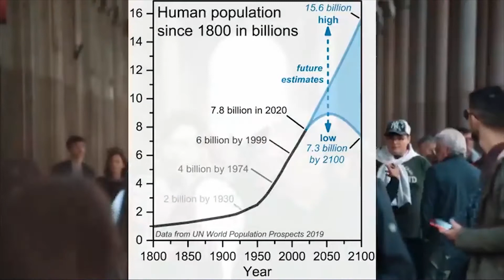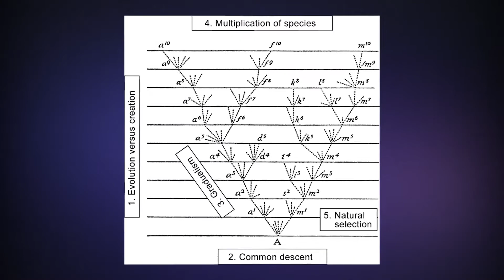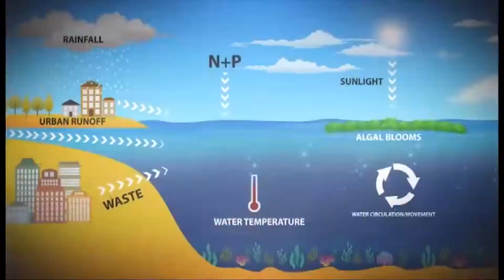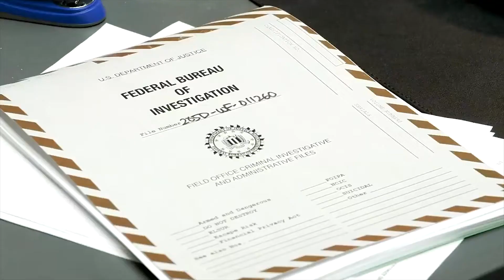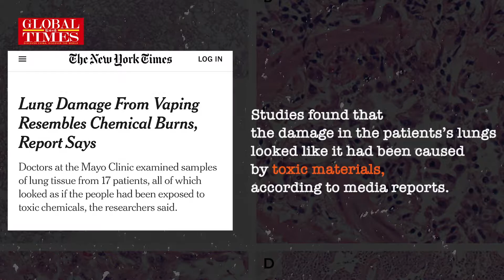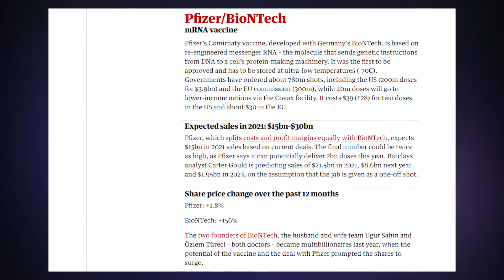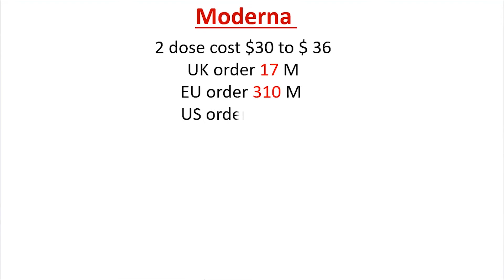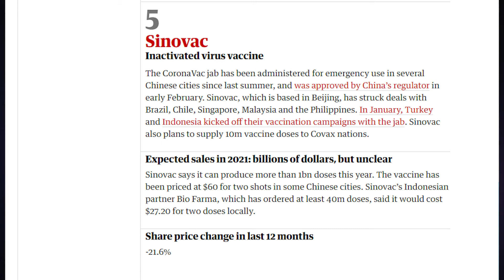From where Corona originated China Wuhan or US Fort Detrick|Covid 19 Lab leak theory investigation.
Coronavirus disease 2019 (COVID-19) is a contagious disease caused by severe acute respiratory syndrome coronavirus 2 (SARS-CoV-2). The first known case was identified in Wuhan, China, in December 2019. The disease has since spread worldwide, leading to an ongoing pandemic.
Symptoms of COVID-19 are variable, but often include fever, cough, headache, fatigue, breathing difficulties, and loss of smell and taste. Symptoms may begin one to fourteen days after exposure to the virus. At least a third of people who are infected do not develop noticeable symptoms. Of those people who develop symptoms noticeable enough to be classed as patients, most (81%) develop mild to moderate symptoms (up to mild pneumonia), while 14% develop severe symptoms (dyspnea, hypoxia, or more than 50% lung involvement on imaging), and 5% suffer critical symptoms (respiratory failure, shock, or multiorgan dysfunction). Older people are at a higher risk of developing severe symptoms. Some people continue to experience a range of effects (long COVID) for months after recovery, and damage to organs has been observed. Multi-year studies are underway to further investigate the long-term effects of the disease.
COVID-19 transmits when people breathe in air contaminated by droplets and small airborne particles containing the virus. The risk of breathing these in is highest when people are in close proximity, but they can be inhaled over longer distances, particularly indoors. Transmission can also occur if splashed or sprayed with contaminated fluids in the eyes, nose or mouth, and, rarely, via contaminated surfaces. People remain contagious for up to 20 days, and can spread the virus even if they do not develop symptoms.
Several testing methods have been developed to diagnose the disease. The standard diagnostic method is by detection of the virus' nucleic acid by real-time reverse transcription polymerase chain reaction (rRT-PCR), transcription-mediated amplification (TMA), or by reverse transcription loop-mediated isothermal amplification (RT-LAMP) from a nasopharyngeal swab.

 The arrival of Covid-19 vaccines promises a return to more normal life – and has created a global market worth tens of billions of dollars in annual sales for some pharmaceutical companies.
Among the biggest winners will be Moderna and Pfizer – two very different US pharma firms which are both charging more than $30 per person for the protection of their two-dose vaccines. While Moderna was founded just 11 years ago, has never made a profit and employed just 830 staff pre-pandemic, Pfizer traces its roots back to 1849, made a net profit of $9.6bn last year and employs nearly 80,000 staff.
But other drugmakers, such as the British-Swedish AstraZeneca and the US pharma Johnson & Johnson, have pledged to provide their vaccines on a not-for-profit basis until the pandemic comes to an end.

Whether the market remains a money-spinner in the future depends on whether the vaccines become the type that need just a one-off shot – as for measles – or if regular vaccinations will be required, such as for flu. But in the immediate future, there are big financial returns up for grabs